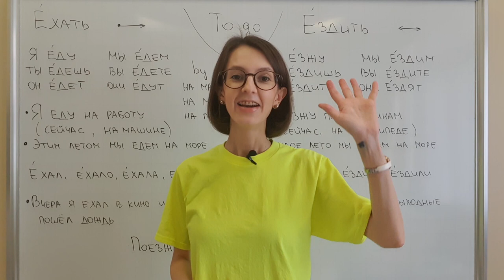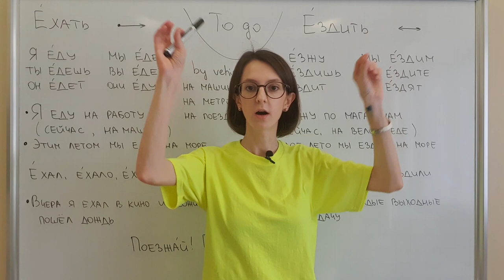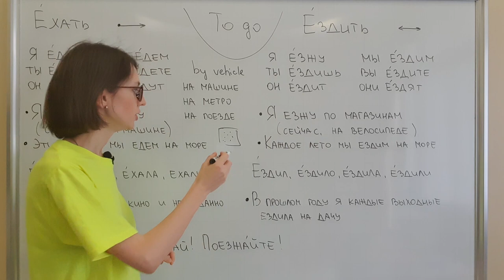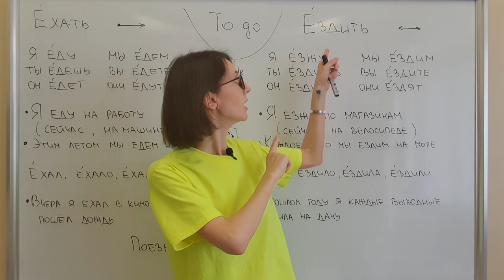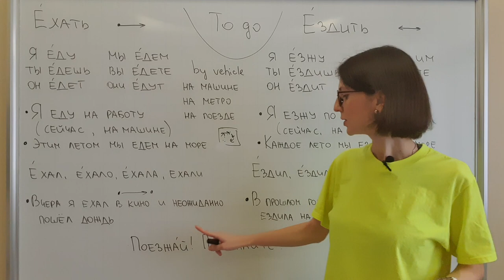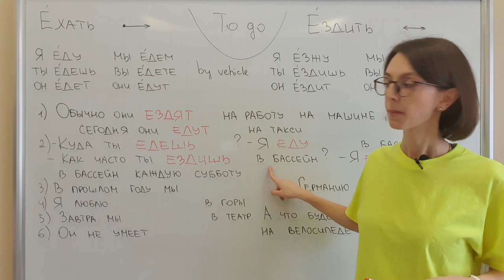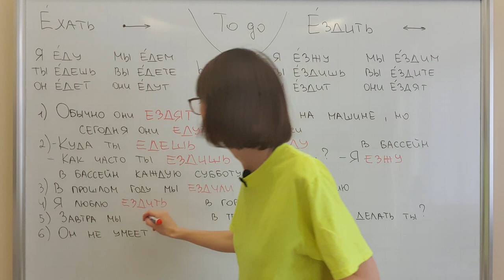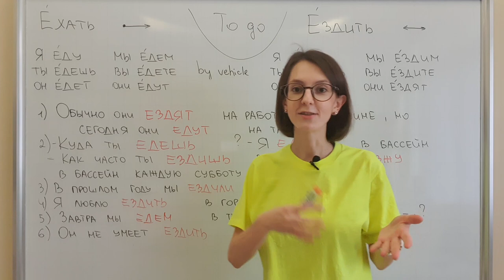Ехать / Ездить. To go. Russian verbs of motion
Another pair of Russian verbs of motion is ехать and ездить
We will:
- learn the conjugation
- see the difference between these 2 verbs and when it is better to use one and when another
- practice at the end